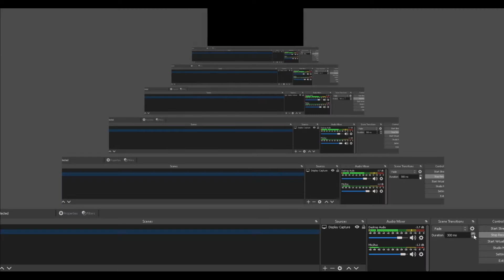Week #6 My Friend Speed ran Trying to get Cancelled!!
Highlights of me and my friends being IDIOTS LOL!!!